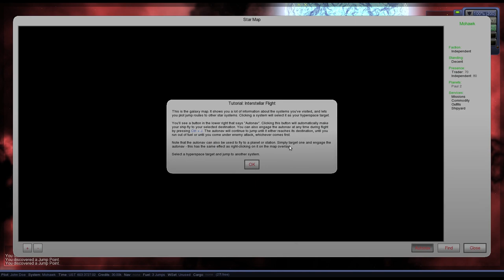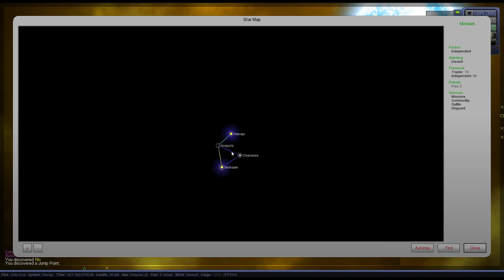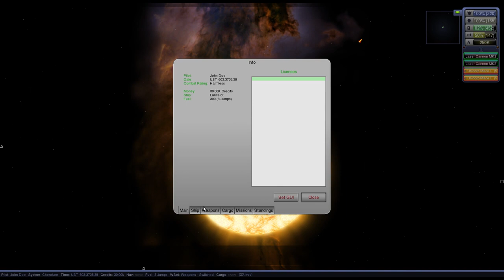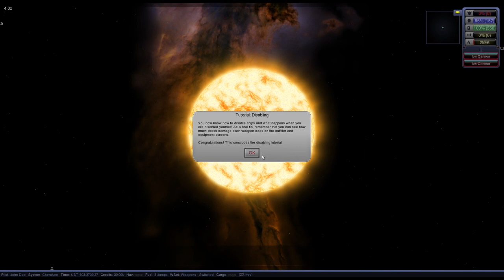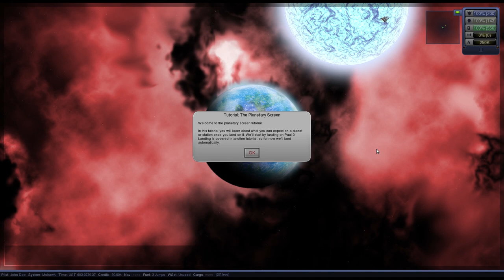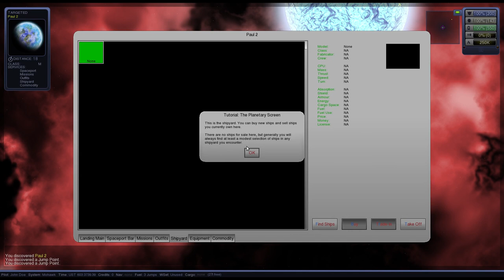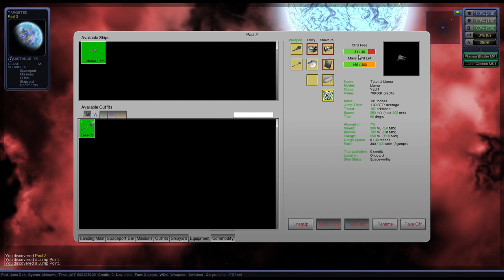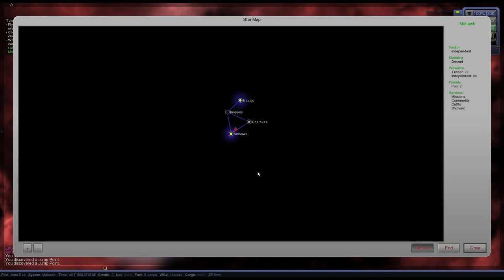Naev - Komplettes Tutorial [How to play] [German] [Übersetzung] (Version 0.6.0)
Schnelle Kämpfe, eine große Anzahl von Schiffen und Ausrüstungen sowie eine riesige erforschbare Galaxie - Willkommen bei Naev!